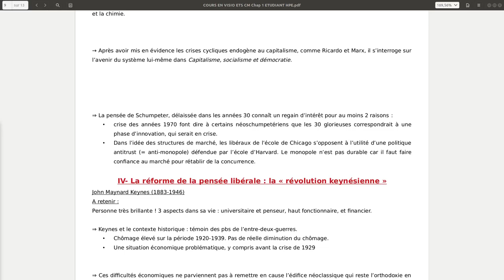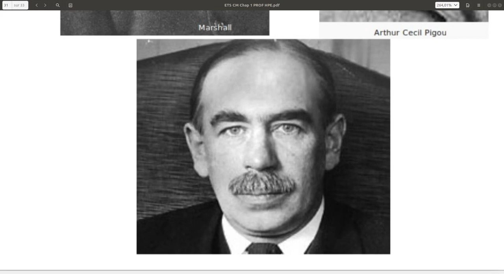ETS Chapitre 1: HPE 8/9: Keynes biographie.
Vidéo du cours d'histoire de la pensée économique.
Approche rapide de la vie de Keynes.